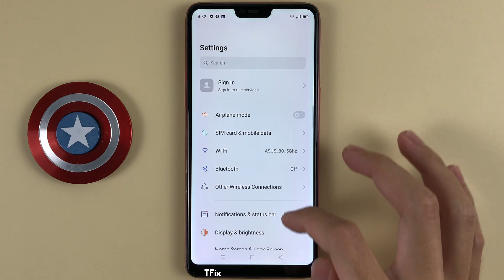How to enable/disable Auto sort notifications on OPPO F7 Android 10